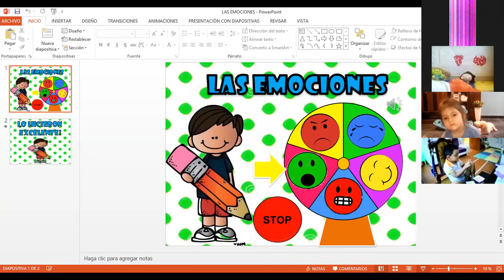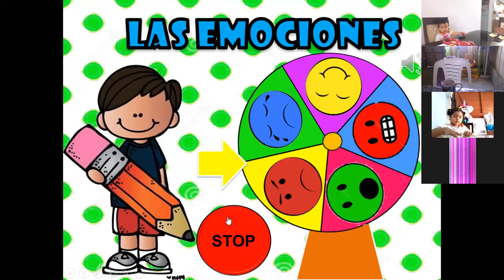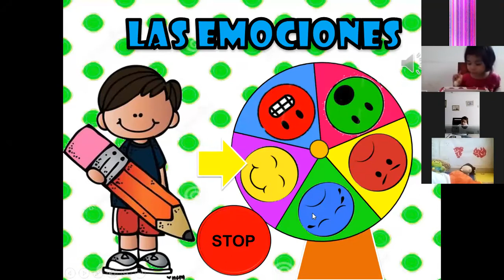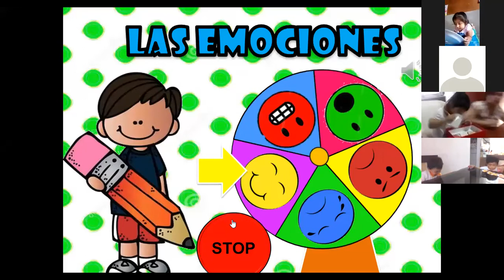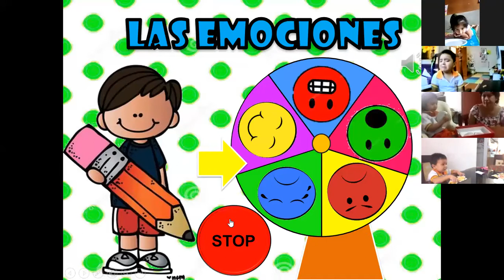MIS EMOCIONES 3 AÑITOS